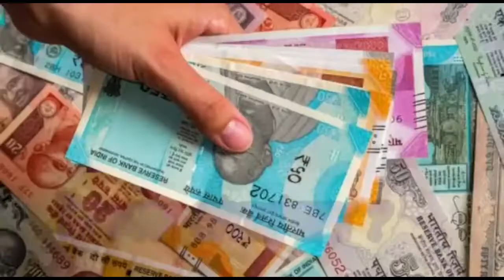ফাইন্যান্সের টাকা অফিসে জমা দেওয়ার নাম করে আত্মসাতের অভিযোগ উঠল দুই ব্যক্তির বিরুদ্ধে- The PD News